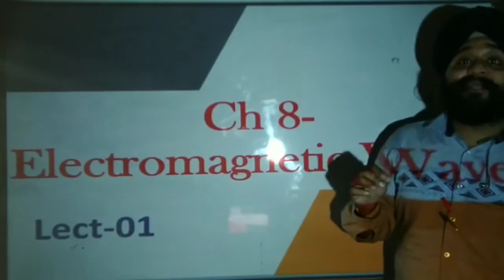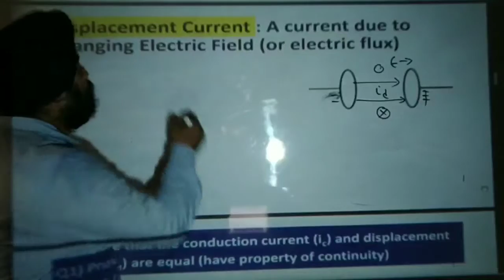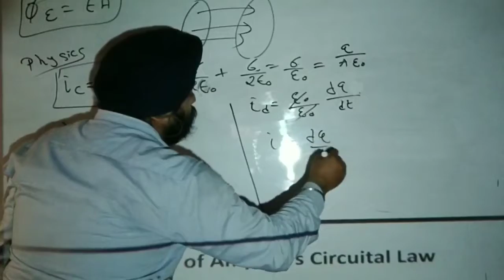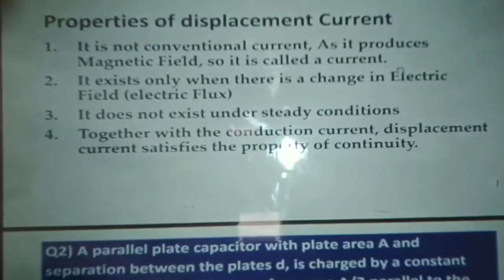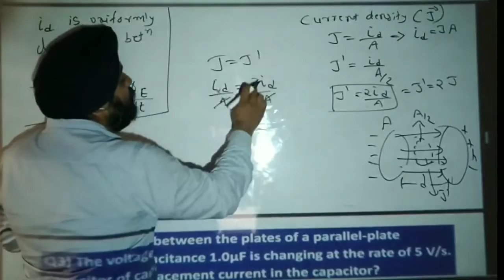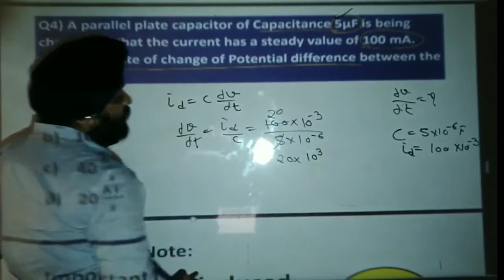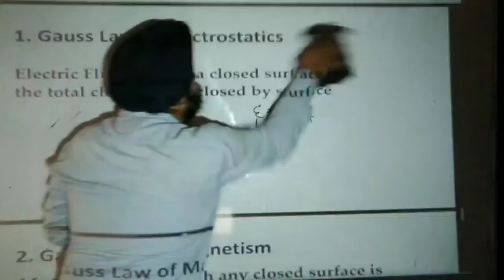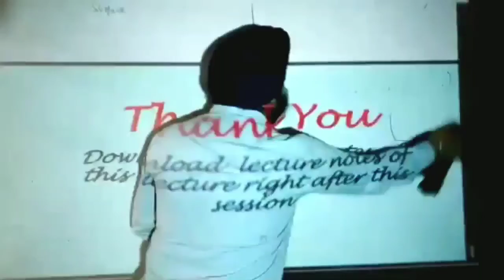Displacement Current Part -2 || Physics Chap 8 || Class 12 JEE NEET